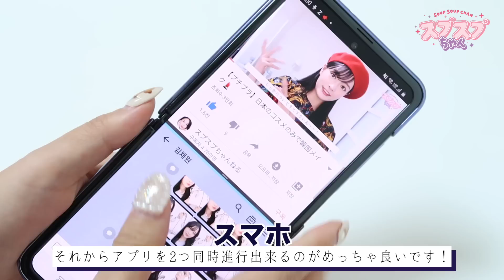【バッグの中身】普段使いバッグの中身公開❤️持ち歩きコスメも紹介してます！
楽しい週末を過ごしていますか ?
今日も動画を見に来ていただいてありがとうございます !
楽しく見ていただいて、健康に気をつけてください !
❤ サランヘヨ ❤

💌ファンレター郵送先💌 (韓国事務所への郵送となります)

住所 : 447, Teheran-ro, Gangnam-gu, Seoul 10F
宛名 : Leferi Entertainment
           soupsoup宛